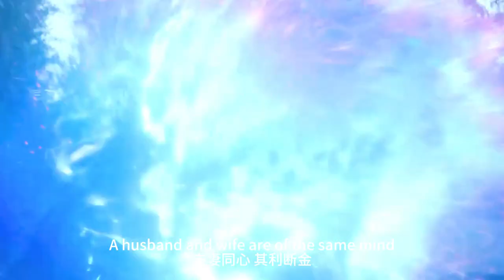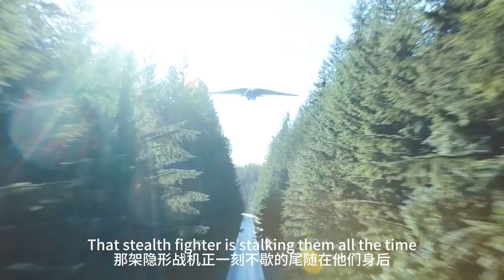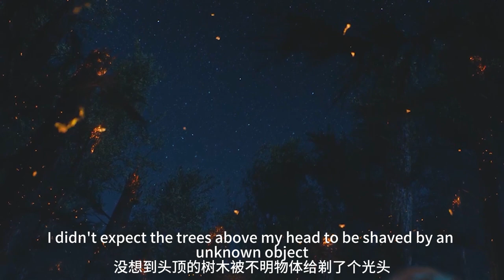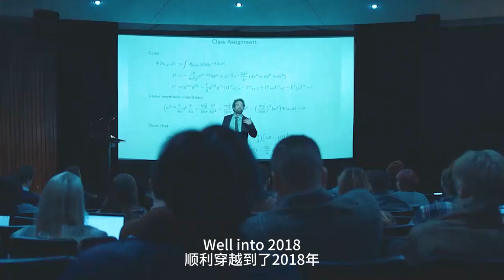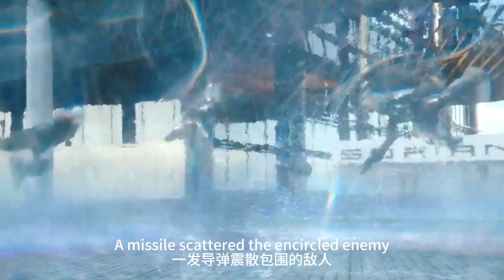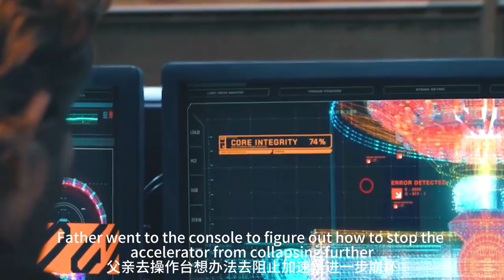【科幻戰艦】漫威演員下崗再就業，小賤賤穿越時空的愛戀，特效大片《亞當計畫》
簡介：一名飛行員穿越時空，與年輕的自己和已故的父親一起面對過去，拯救未來。